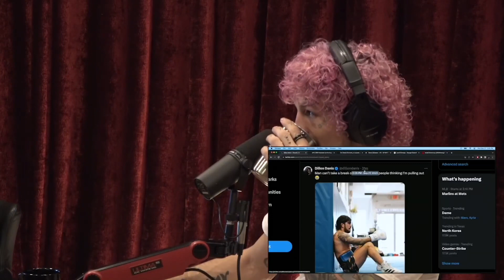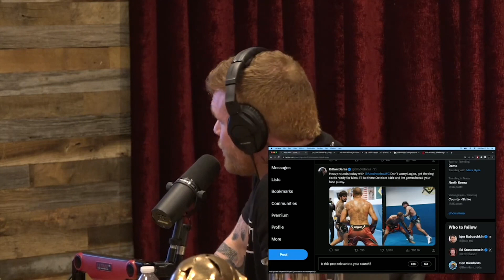Joe Rogan on Logan Paul vs Dillon Danis